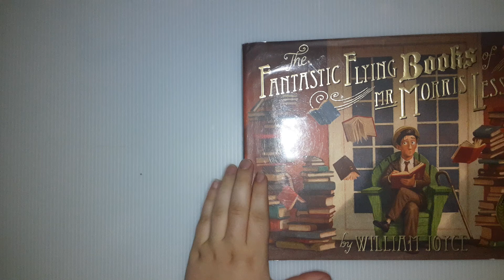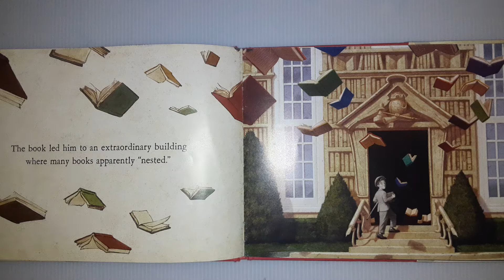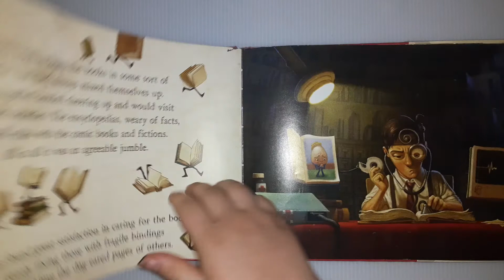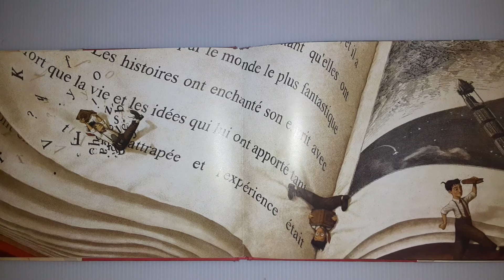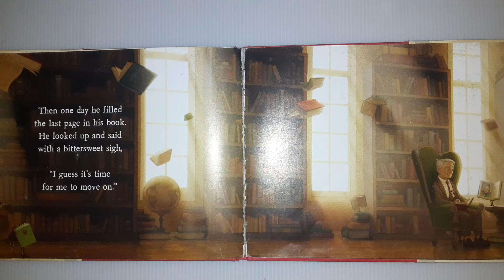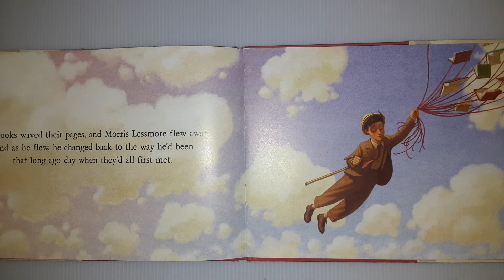Reading of "The Fantastic Flying Books of Morris Lesmore" by William Joyce